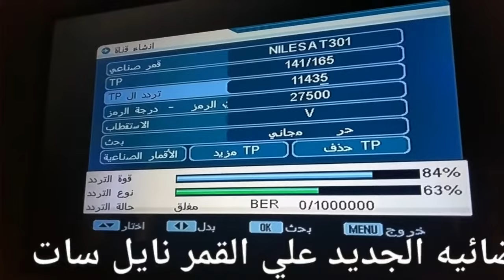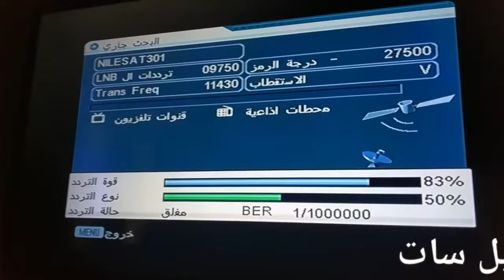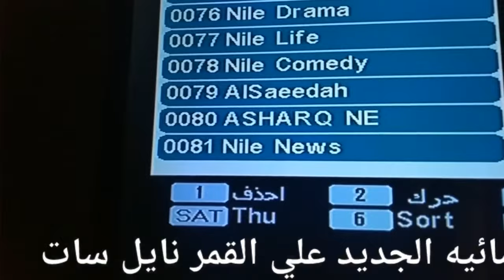تردد قناة كراميش الفضائية KARAMEESH 2025 الجديد علي نايل سات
تردد قناة كراميش الفضائية الجديد علي القمر نايل سات واليكم ضبط تردد قناة كراميش karameesh علي جميع الأجهزة وشاشات التلفاز وتعمل القناة حزمة عامة في جميع انحاء الوطن العربي وتعتبر قناة كراميش من القنوات المهمة التي يبحث عنها الجميع
تردد قناة كراميش tv الجديد علي نايل سات
ترددات قنوات الجديدة علي القمر نايل سات 2023
ترددات القمر نايل سات الجديد 301